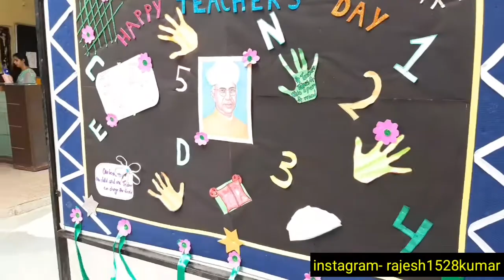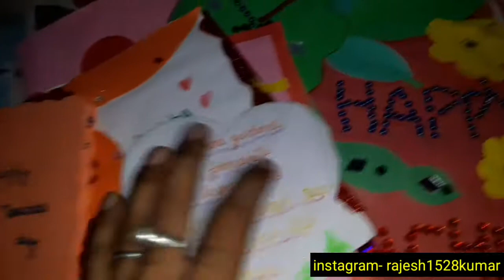Teachers day Celebration 5 September in my School / Rajesh sir Duplicate VLOG VIDEO